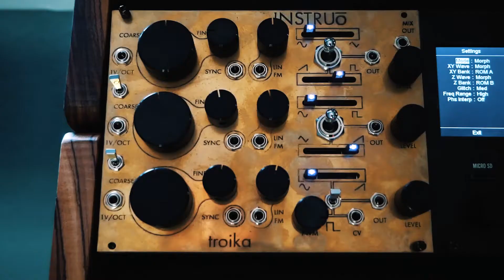Gerald Fjord - Modular 101 Season 01 Episode 01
Learning Modular Synthesis - Oscillators